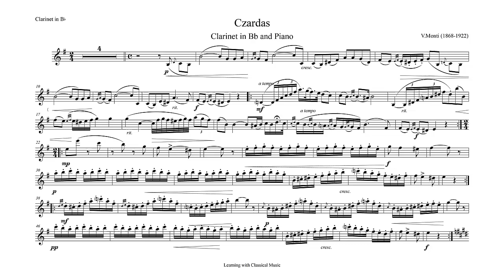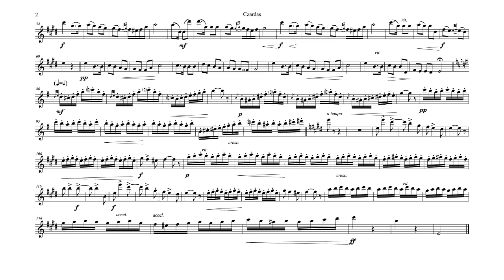Czardas V. Monti (Bb Clarinet and piano Arrangement)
Hi everyone! here is a new challenge for Clarinet Players. It is a arrangement of Czardas by V. Monti. Originally played with a violin but arranged to be played with a Bb Clarinet. I hope you enjoy it and take the chance to learn it! You can find the Piano accompaniment version of it for you to play, I'll leave the link down below, So give it a try!